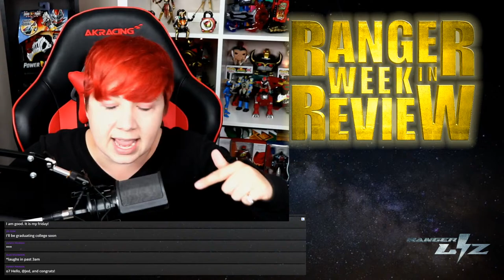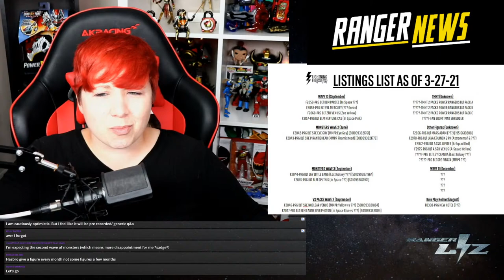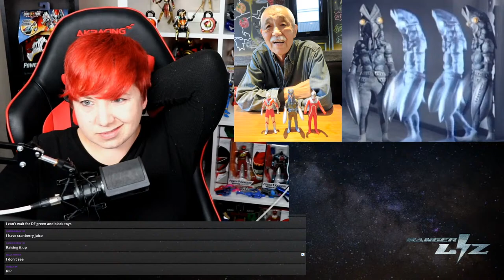RWIR (live cut off / internet died) LIVE 176 | RIDER TURNS 50 | POWER RANGERS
I can't believe this week!!! So many amazing announcements and items. Rangers and Riders and Sentai, OH MY!!
Links after the break!

RANGER WEEK IN REVIEW - 176

"Ninja Ranger Power Now!" Tommy Oliver unleashes his White Ninja Ranger power on the Grid this Friday!

Mighty Morphin Power Rangers Pink Ranger Slayer Statue

OTHER RIDER:

S.H.Figuarts Kamen Rider Grand Zi-O Release Info

Kamen Rider W Futo Detectives Anime Adaptation Announced

FUNimation to Stream Kamen Rider W Anime Fuuto PI (Private Inv) Summer 2022

Complete Selection Modification Kamen Rider 1 Typhoon Release Announced

Shin Kamen Rider Movie By Hideaki Anno Coming In 2023

Kamen Rider Genms: The Presidents Special- Kamen Rider Ex-Aid With Zero-One Kamen Rider Thouser: The Presidents Coming To Toei Tokusatsu Fan Club

Kamen Rider Gaim: CSM Lock Seed Kureshma Set Official Images Revealed

Z(ett):

                    S.H. Figuarts Ultraman Z Gamma Future Official Images Revealed